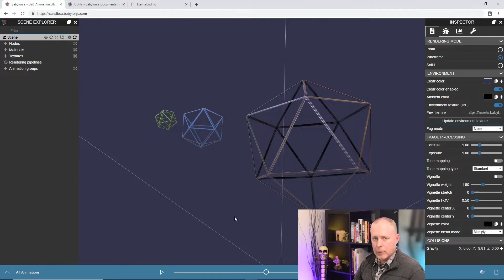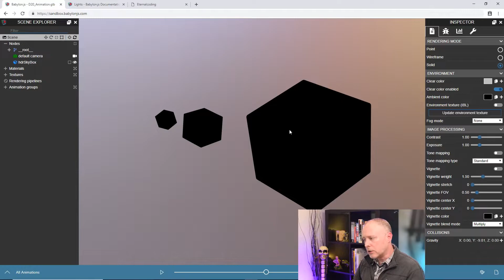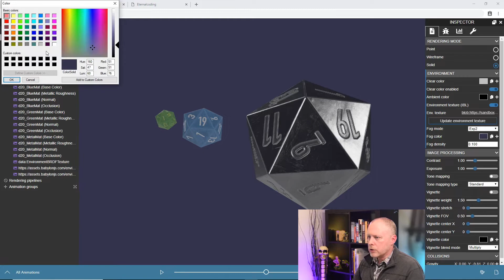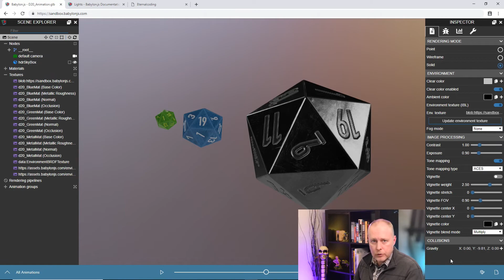Intro to the Inspector Part 3: Scene Properties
In the third video of the "Intro to the Inspector" series, Patrick walks you through Scene Properties, including post processing options for all materials in the scene.

Helpful links to dive into Babylon.js:
- The homepage: a great starting place.
- The documentation: knowing all the details.
- The Forum: the best place to ask questions and learn.
- The Playground: the place to experiment get your hands dirty.
- The Node Material Editor: the place to create stunning gpu shaders.